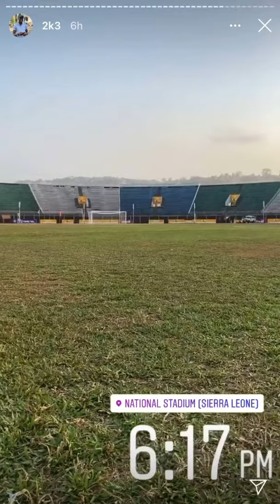Kei Kamara vlogs day on Instagram as Sierra Leone vs Benin game gets called off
Kei Kamara vlogs day on Instagram as Sierra Leone vs Benin game gets called off due to Benin refusing to get off the coach because of Positive COVID Tests.